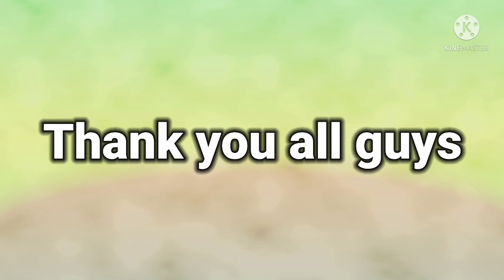DISCOVER(ABU DHABI UAE) |RoadTrip|EMVER TV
RoadTrip Abu Dhabi UAE. EXPLORE AND DISCOVER.